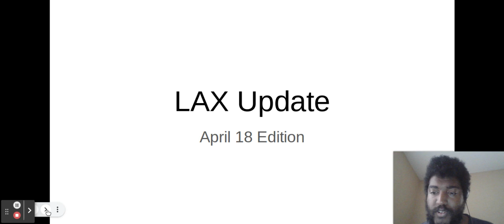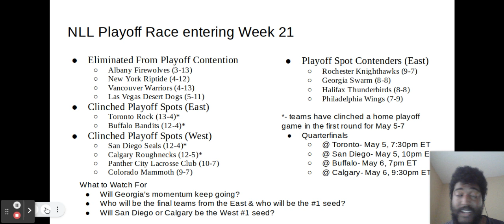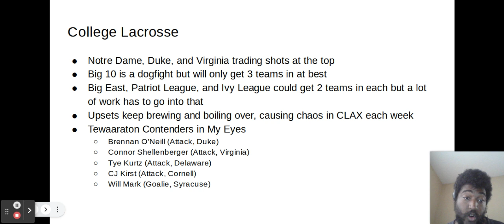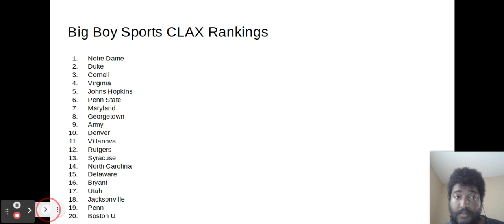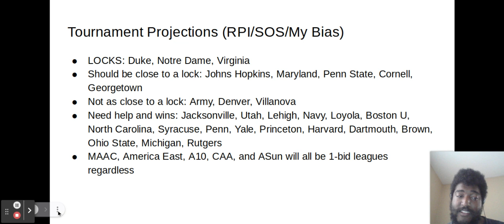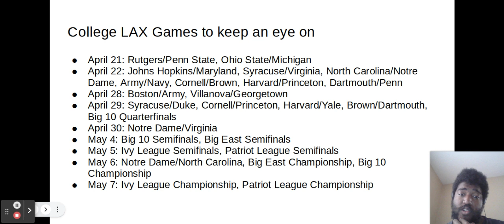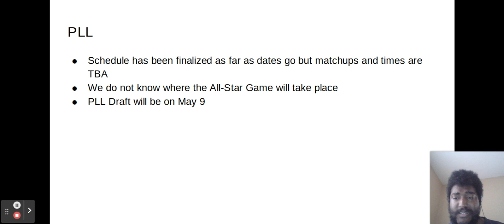LAX Update (4/18): ACC & Big 10 Wars | NLL Playoff Race is of DESTINY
But the PLL played a game in Japan...lol don't care.